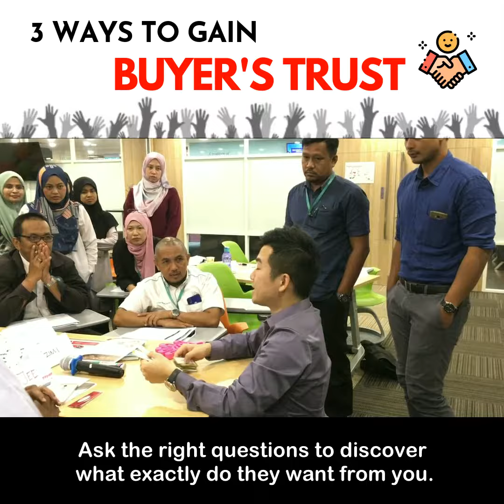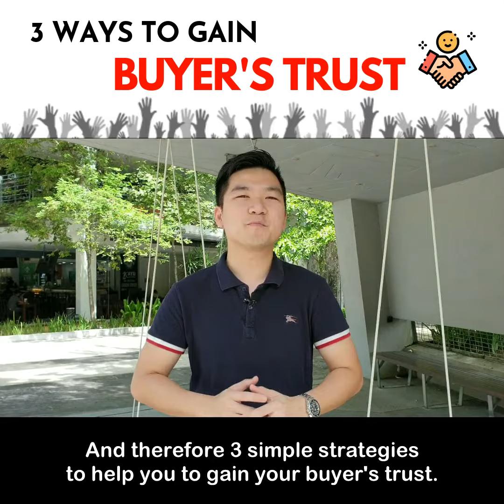[3 Ways to Gain Buyer's Trust]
By the end of this video, you will discover 3 strategies on how you can develop trust from your buyers.

Have fun and cheers to your way to success!

Facebook: Wesley Chan- Vision Alliance